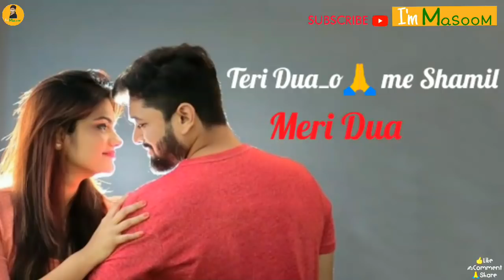Tujhse Kaha Juda Hoon Mai | New Love WhatsApp Status Video | Genius | I'm MaSooM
Tujhse Kaha Juda Hoon Mai
New Love WhatsApp Status Video | I'm MaSooM
Genius

Spread Love

🤑  $UB$CRIBE

Social Media -

I'm MaSooM